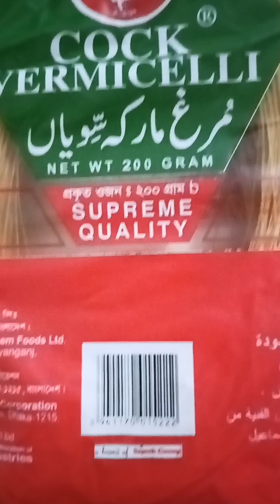দুধে বিজানো সুস্বাদু শাহী লাচ্ছা সেমাই তৈরির সহজ রেসিপি 😋🥰